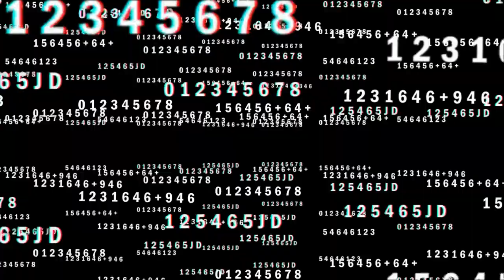GREAT COUNTRY SONG!! Brantley Gilbert - Rockin’ Chairs (Reaction) (SHB Series 15)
Brantley Gilbert - Rockin’ Chairs (Reaction) (SHB Series 15)